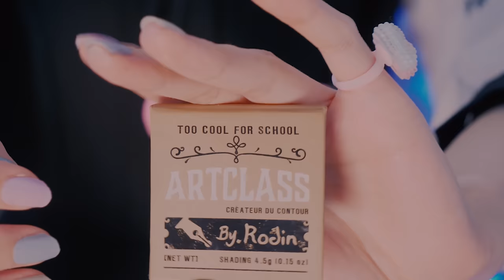ASMR 뉴진스 아이돌 메이크업 받는 햄똘이 마이크(엄청난 후시녹음,귀청소,스킨케어) | Idol Makeup for Blueyeti Mic(Eng sub)| 한국어 상황극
반보영입니다! 귀여운 햄똘이에게 메이크업을 해주었어요! 소리가 입체적으로 풍부하게 들리시죠? 후시녹음이 3D거든요!
오늘은 제가 클레이로 햄똘이라는 친구를 만들어봤어요. 넘 귀엽게 생겼죠?
귀도 뚫어놓은 것을 보니 귀마사지랑 귀청소도 나온다는 걸 짐작할 수 있겠네요

상황극 내용은,
햄똘이가 곧 공연을 앞두고 있다고 해요! 그런데 아직 민낯이더라구요? 얼른 메이크업을 해줘야겠죠?
햄스터 마을에 뉴진스 열풍이 불고있다면서 뉴진스 메이크업을 해달라는 햄똘이..
나머지는 스포 안할게요
약간 동화적인 헛소리가 있어요! 즐거우시면 좋겠네요

소리적인 부분은요,
이번꺼는 아마 평소와 다르게 3D로 입체적인 소리가 들리실 거에요
후시녹음을 많이 풍부하게 해봤어요
얼굴에 에센스를 바를때 뇌에서 울리는 듯한 소리!
메이크업 풀코스로 진행해요!
귀청소랑 귀마사지도 있답니다

속삭이면서 상황극을 진행해요!
아! 그리고 오직 후시녹음만 있는 노토킹 영상으로도 올리려해요!
그때 오직 사운드에만 집중해서 보세요!

우리모두 햄똘이처럼 눈웃음 치며 매일 웃는일만 생기길 바랍니다
ㅋㅋㅋㅋ반나잇 :)

I'm Ban Boyoung! I put makeup on a cute hamster! You can hear layered sounds in three dimensions, right? Post-recording is in 3D!
Today, I made a friend named Hamddol with clay. It looks so cute, right?
I've got her ears pierced, so I can imagine that there's also an ear massage and ear cleaning
The story of the skit is,
Hamtol is going to perform soon! But you're still barefaced, aren't you? I need to hurry up and put on makeup, right?
There's a New Jeans craze in Hamster Village, and a hamster wants to do New Jeans makeup.
I won't spoil the rest
There's a little fairytale nonsense! I hope you enjoy it
The sound part is
You'll probably hear three-dimensional sound in 3D, unlike usual
I recorded a lot of post-recordings
It sounds like your brain is ringing when you put essence on your face!
Let's do a full makeup course!
There's ear cleaning and ear massage

Whisper asmr
Oh! And I'm going to upload it as a no-talking video
I hope we can all smile and smile everyday like hamsters
bannight :)

00:00 햄똘이 눈웃음에 반한 반보영 Hamddol hi!!
00:06 햄똘이 탭핑하기(뭐라고? 그마을에서도 뉴진스 메이크업이 인기라고?) Hamddol Mic Tapping
00:36 목걸이 걸어주기 Hang up your necklace

00:54 수분에센스 탭핑 Moisture Essence Tapping
02:14 수분에센스 바르는 소리 The sound of applying moisture essence

04:15 수분크림 탭핑 Moisture Cream Tapping
05:42 수분크림 바르는 소리 The sound of applying moisture cream

07:33 귀마사지 Ear Massage

08:31 파운데이션 탭핑 Foundation Tapping
09:42 파운데이션 퍼프로 바르는 소리 Sound of applying foundation

12:37 블러셔 탭핑 후 바르기 Apply after tapping the blusher

14:02 섀도우 팔레트 탭핑 Shadow Palette Tapping
15:02 섀도우를 브러쉬로 바르는 소리 The sound of applying shadow with a brush

17:04 아이브로우 탭핑 Eyebrow Tapping
17:28 눈썹 그리는 소리  The sound of drawing eyebrows

20:18 마스카라 탭핑 Mascara Tapping
21:03 마스카라하는 소리  The sound of applying mascara

22:37 쉐딩제품 탭핑 Tapping Shading Products
23:01 브러쉬로 쉐딩하는 소리 Shading sound(brush)

24:59 애굣살 하이라이터 탭핑 Highlighter tapping
25:35 애굣살 그리는 소리, 그러다가 얼굴전체 하이라이터 함 The sound of drawing the under eye fat,

26:45 립스틱 바르기 Applying lipstick

27:30 쇠귀이개 귀청소 iron earpick ear cleaning
29:17 솜털 귀청소 Fluffy ear cleaning

*[반보영 팬가입 바로가기 =boyoung's Membership]*
-가입방법: 반보영 '구독'옆에있는 '가입'버튼을 누르거나 or 아래링크로 가입가능
-가입시 혜택 : 세로형으로 된 친근한 영상,필수답장받기,일상사진공유

[asmr팅글,asmr makeup, asmr메이크업, asmr속삭임, asmr귀파기,asmr스킨케어]